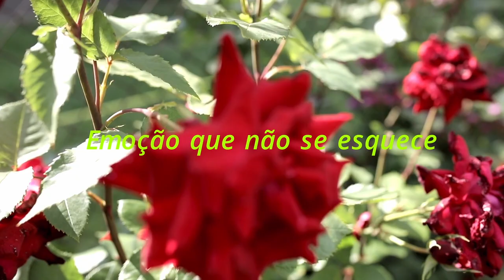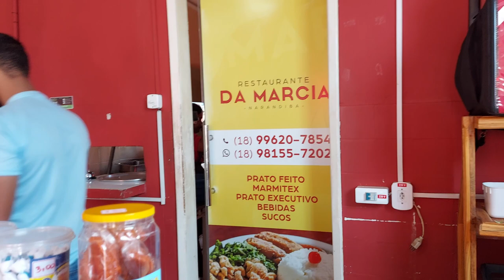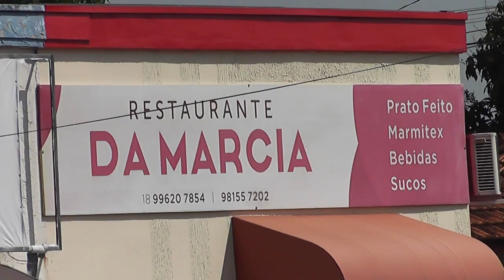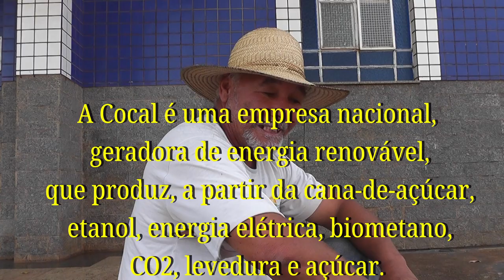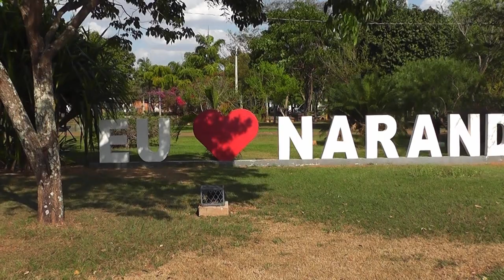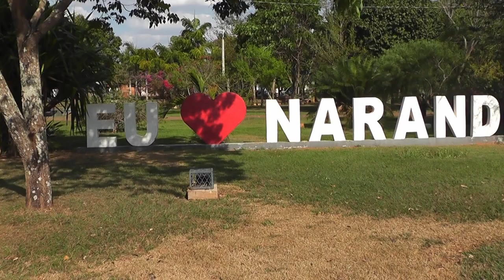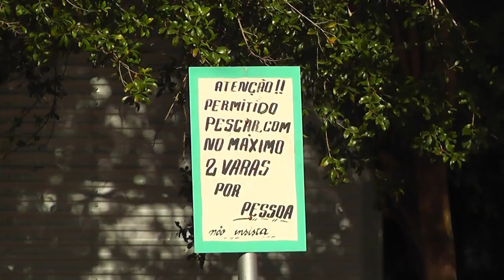Narandiba - Uma cidade acolhedora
Fomos visitar Narandiba. Cidade pequena e acolhedora de um povo trabalhador e gentil.